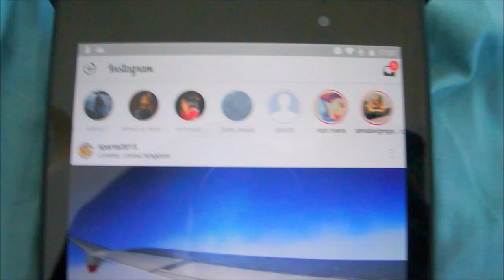Snapchat on Instagram !?!?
This video discusses the various reasons for the creation of Instagram Stories, and why many instragramers are quite upset about it...